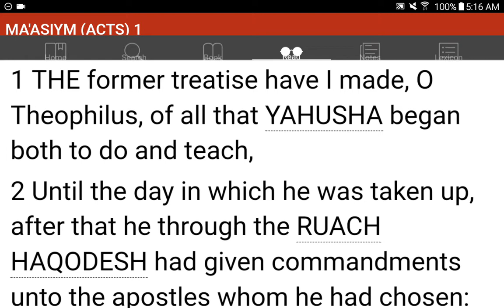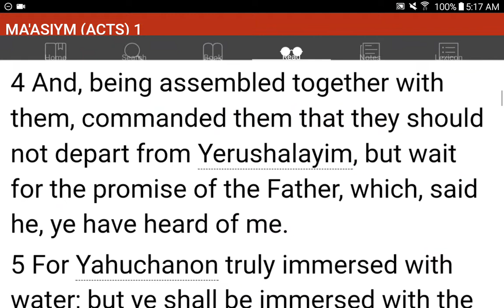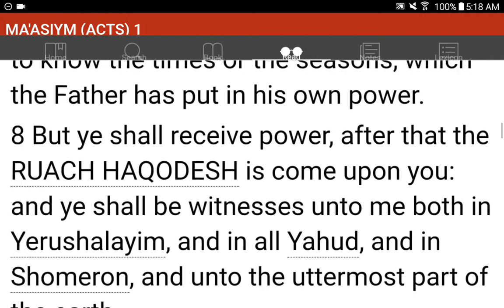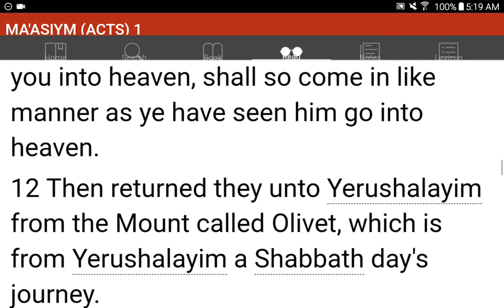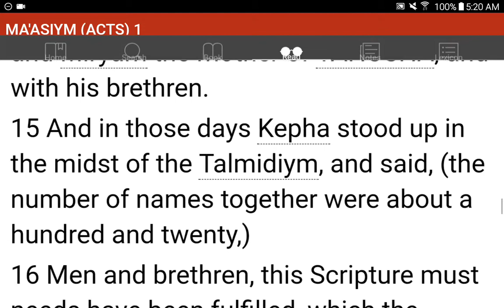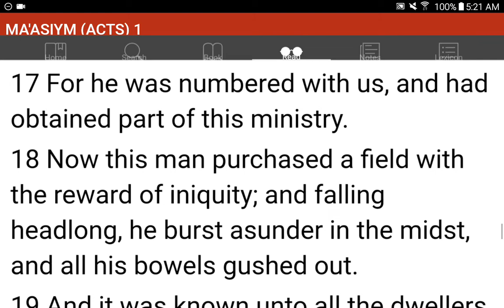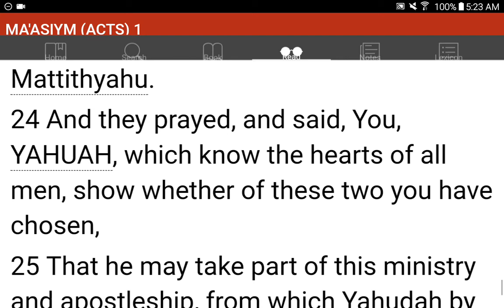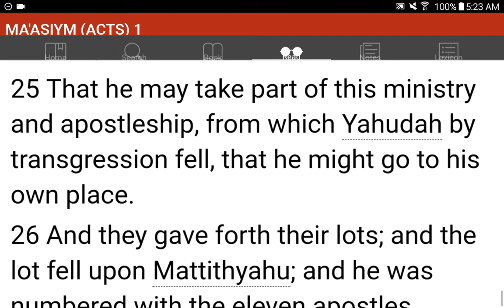💜h?™ "What's the MOST HELPFUL & SIMPLEST WAY that WORKS?"™ GIVE 1P/Month NOW! GCash